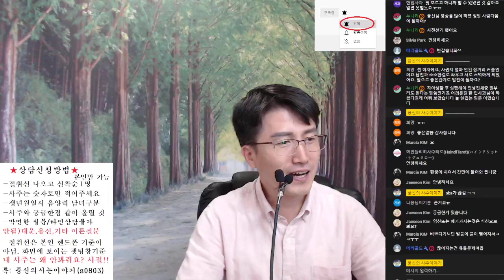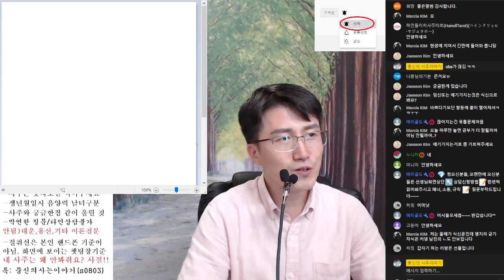아이를 갖는 운은 언제인가?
방송안내-월~금 오전 10시 빨간날은 쉬어요.

샌드박스코인 : 0xb5f1a93686d1b5b260f53c7ae0a732ecf3475f0a

클레이 코인 : 0xAb88da2F8734F5F6CCE39Aeb9fcE8E79c89a92D8

1대1 오픈톡(일과시간에만 상담가능)
(상담료 5만원, 보이스톡 가능)

참여코드 : 광고가 많아서 방송 참여하신분만 알 수 있습니다.